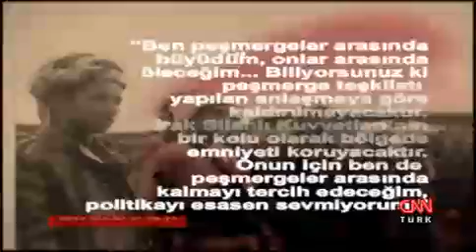Mesut Barzani kimdir?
Cüneyt Özdemir